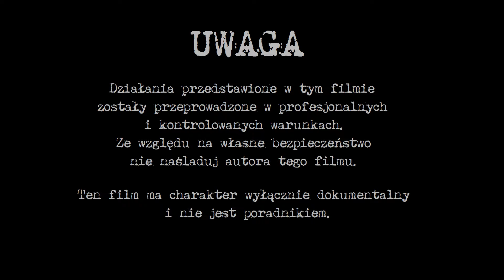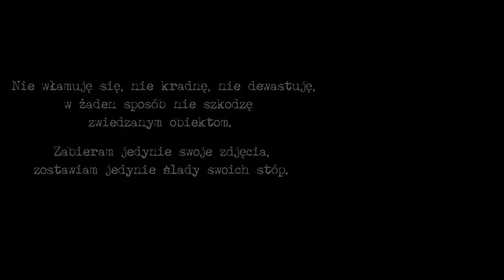Kościół aniołów bez twarzy - Urbex Relax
Zabieram jedynie swoje zdjęcia, zostawiam jedynie ślady swoich stóp.

Dzisiaj zwiedzam opuszczony kościół ewangelicki.
O obiekcie wiadomo bardzo niewiele. Zbudowano go w roku 1833 w miejscu starszej, drewnianej świątyni.
Po drugiej wojnie światowej parafia przestała istnieć, ponieważ większość jej członków uciekła przed armią czerwoną.
Następnie kościołem opiekowała się parafia katolicka, która korzystała z niego do lat 80-tych XX wieku. Ostatecznie kościół zamknięto.
Od około 50 lat obiekt pozostaje opuszczony. W pewnym miejscy wyczytałem, że parafia nie posiada środków na jego remont.